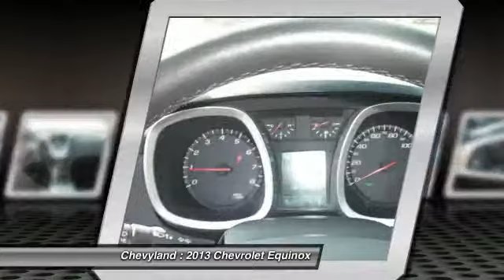2013 Chevrolet Equinox Shreveport LA BP3458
At Chevyland, in Shreveport, LA, Our goal is to make your car buying experience the best possible with great prices and service. Chevyland’s virtual dealership offers a wide variety of new and used cars, Chevrolet incentives, service specials, and Chevrolet parts savings.

If you’re looking to purchase your new dream car, you’ve come to the right place. At Chevyland we pride ourselves on being your reliable and trustworthy.

Search Used and Pre-owned Cars Shreveport, LA

2014 Avalanche 1500 - Shreveport, LA
2014 Camaro - Shreveport, LA
2014 Caprice - Shreveport, LA
2014 Colorado - Shreveport, LA
2014 Corvette - Shreveport, LA
2014 Cruze - Shreveport, LA
2014 Equinox - Shreveport, LA
2014 Express 2500 - Shreveport, LA
2014 Express Cutaway - Shreveport, LA
2014 Impala - Shreveport, LA
2014 Malibu - Shreveport, LA
2014 Silverado 1500 - Shreveport, LA
2014 Silverado 2500HD - Shreveport, LA
2014 Silverado 3500HD - Shreveport, LA
2014 Silverado 3500HD Chassis - Shreveport, LA
2014 Sonic - Shreveport, LA
2014 Suburban 1500 - Shreveport, LA
2014 Tahoe - Shreveport, LA
2014 Traverse - Shreveport, LA
2014 Volt - Shreveport, LA
2013 Chevrolet Equinox LT - $23995

Chevyland
7500 Youree Dr

CARFAX 1 owner and buyback guarantee* How tempting are all the options on this Vehicle: Climate control Pioneer Premium 8-Speaker System (Includes 250-watt mid-range speakers in each door tweeters in A-pillars a center channel speaker in upper IP and sub-woofer on the rear shelf) Inside Self-Dimming Rearview Mirror Remote Vehicle Starter System Heated Driver & Front Passenger Seats 8-Way Power Driver Seat Adjuster (Includes power lumbar) Front Halogen Fog Lamps... Call This 2013 Chevrolet Equinox is ON SALE for $23995 at Chevyland South Bossier 4930 Barksdale Blvd. Bossier City LA 71112